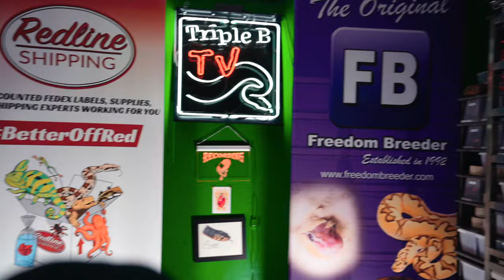I'm not quite ready to share this, but I want to share it anyway..